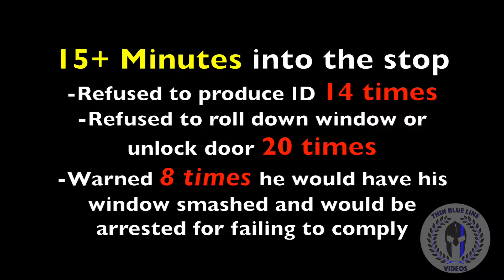NM State Police Break Out Window of Non-Compliant Driver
New Mexico State Police break out the window of a driver that repeatedly fails to cooperate with orders.